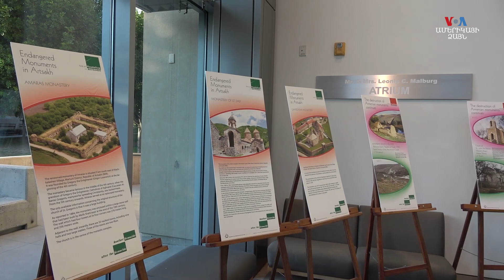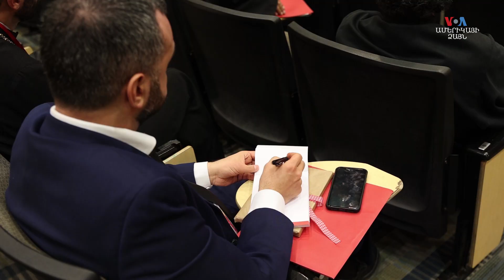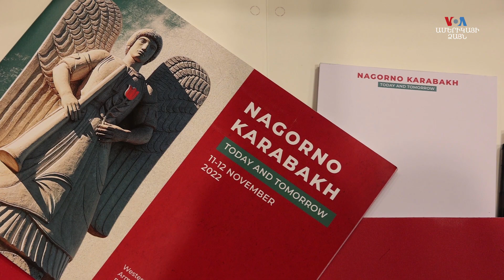Լեռնային Ղարաբաղը այսօր եվ վաղը խորագրի ներքո համաժողով է անցկացվել Լոս Անջելեսում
Հանդիպման ընթացքում հյուրերըտ ներկայացրել են հակամարտության կարգավորման վերաբերյալ իրենց մոտեցումները ` տարածաշրջանային զարգացումների համատեքստում